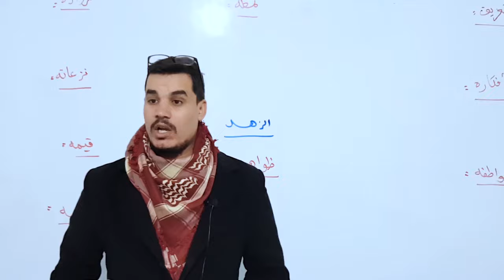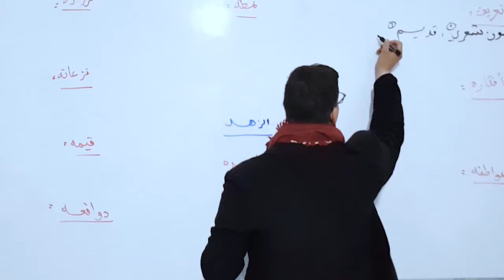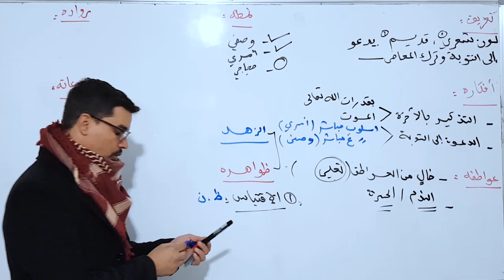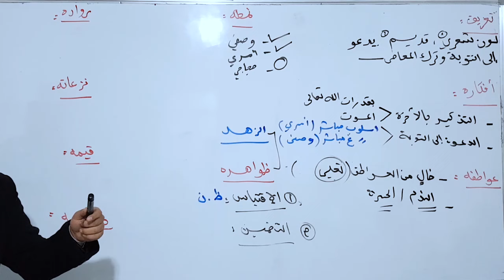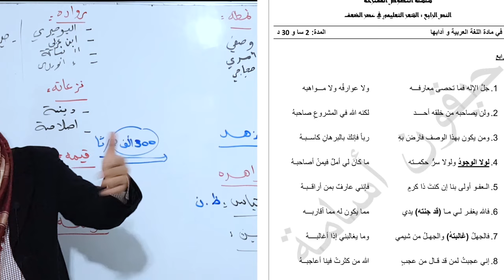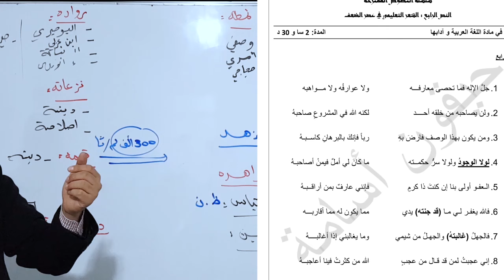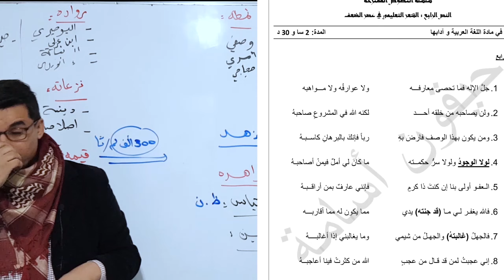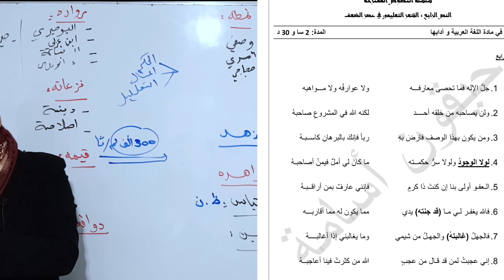الشعر التعليمي | شعر الزهد : الجزء الثالث + حل موضوع ( جميع الشعب )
في هذا الفيديو نتعرف على خصائص شعر الزهد والتقويم النقدي له، و نحاول ان نحل نص
يتضمن جميع الاسئلة المقترحة لهذا النوع من النصوص
رابط النص :
الجديد دائما على صفحتنا على الفيسبوك

لمن لم يشاهد الدروس السابقة أنصحك ب :
📒 دروس الرياضيات || التسيير و الاقتصاد :

الاستاذ حيقون أسامة